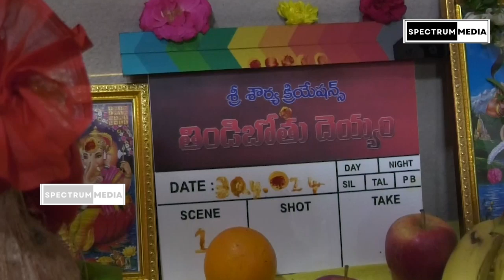TINDI BOTHU DAYAM MOVIE OPENING